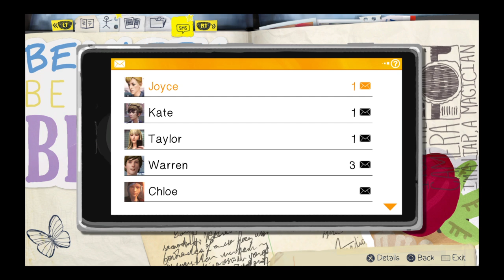We're Really Trying To Fix This | Life is Strange Pt 25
Like REALLY trying.